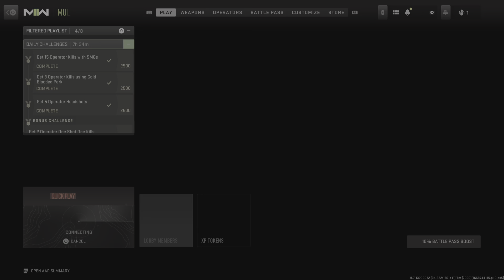Call of Duty: Modern Warfare 2 Tier 1 Gameplay 01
Tier 1 (hardcore mode) is the only way to play 6 v 6 in Call of Duty. I had a choppy start to this match, still getting used to Tier 1, but it was a blast all the way through. It is better than normal game modes in every conceivable way. Before this CoD release, I had never tried hardcore modes before. Since playing MW2 I’ve learned that, to have fun you must follow these steps:

1. Turn off cross play. PC players are the sweatiest players in the player base(shocker). If you don’t enjoy facing jumpers and tactical-sprint abusers, & you’re playing on console, turning off Crossplay gets rid of most of that problem & the difference is instantly noticeable (even in normal modes). Plus, why subject yourself to facing mouse and keyboard when you’re using a controller(if you’re in a group of friends that’s a good reason but still)?

2. PLAY TIER 1 MODE. This is honestly how CoD should be played from the get go. can’t believe I ever played anything other than hardcore. The problem with normal modes: death markers and maps that show enemy & ally player locations at all times gives all players omnipotent information. You score a kill? The enemy sees your general location through walls with the death marker. It becomes a game entirely about map position, and turns the whole match into a game of hide and go seek because of UAV map coverage 24/7 by the end. If you want to stand a chance at all, you HAVE to take Ghost. Experimentation is punished in normal modes by the existence of the ever-present mini-map & UAV.

In Tier 1, the lower health & slow regeneration makes the game feel like a more intense and rewarding experience. When you can make good moves, survive, position well, and score for your team, it feels so good & fresh. Plus, these two things means people aren’t perma-tactical-sprinting and jumping like rabbits everywhere because it puts them in harms way, and sets them up to miss shots in any fight. In Tier 1, if you miss, you’re dead vs ANY weapon. Pistols, shotguns, SMGs, you name it: in Tier 1 everything feels like it should: LETHAL.  Not so in normal. In normal you need to be able use what shoots quickly and deals enough dmg to keep your enemy from healing everything back in 5 seconds: ARs. Nearly everyone. Every game. Constantly. ARs.

Player base: The Tier 1 player base is so chill. they don’t leave matches when losing. I’ve noticed a noticeable, and pleasantly surprising, dip in disbanding lobbies. People playing Tier 1 are way more fun to play along side and even *against*. I’ve had multiple instances of accidental team kilIing, especially when I first started Tier 1. Where I was fully expecting retaliation, as would be expected from the players in normals that shoot at your for no reason, or try and mele you if you aren’t playing the way they want (this has happened several times since release), I received grace. I made sure to extend the same to teammates when they made the same mistake I did in the future:). Definitely a good vibe all around in Tier 1, which makes me want to play it even more.

In normals even allies can be annoying. You wind up with some super-sweat on the team who is hauling a*s all over the map, practically trying to beat the enemies to their own spawn, and between his ridiculous play style and kill streaks he ends the game with 40 kills. He manages to take the fun out of the game for both sides, and you end up sitting there watching your own teammate thinking, “dude, go touch grass.” If he’a not on your team, this player is on the enemy team, or God forbid there’s one or more on both teams.